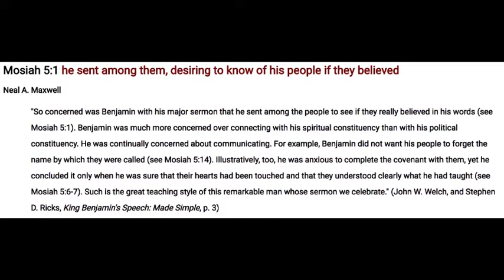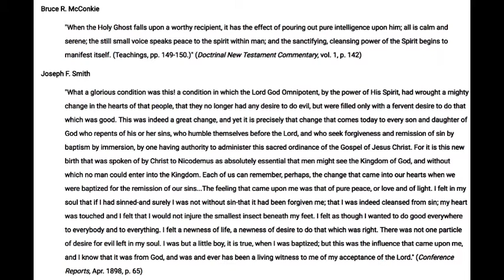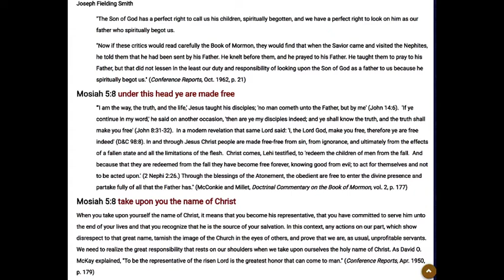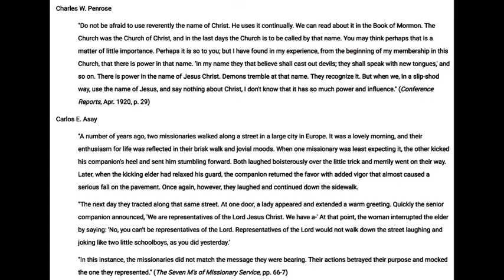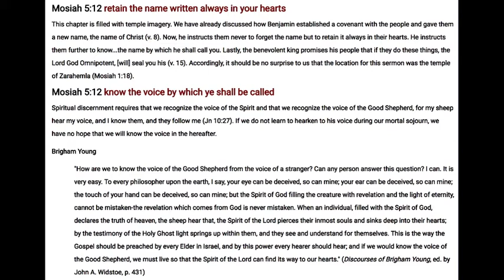Mosiah 5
Book The Book of Mormon
 Audio Reader Katjaana Aalto
 Audio Sounds put together   by Katjaana Aalto
 illustrations are from the illustrated Book of Mormon stories from The Church of Jesus Christ of Latter Day Saints; Some images from Google Images, some of my own artwork, some Clips from Mormon Channel, and Living Scriptures, Lds.org, Book of Mormon Movie, Testaments Movie, Gospeldoctrine.com.

It was very much my desire to have the scriptures come alive through audio reading and sound effects, to help the reader feel more like they are there,  with our ancestors. I pray that the Spirit is with me as I create these audios and I pray that the Spirit with with you, the listener as well. I say these things in the name of Jesus Christ, Amen. Thank you so much! I hope you all enjoyed.